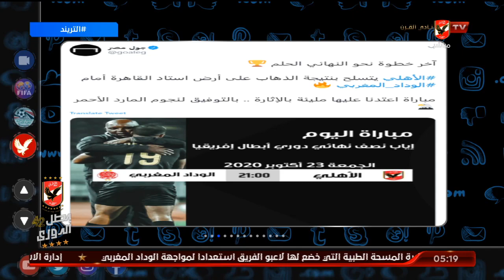تريند الأهلي | خطوة أخيرة في الطريق نحو النهائي